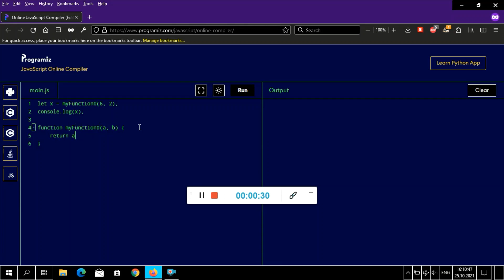Programming in JavaScript #4: Functions